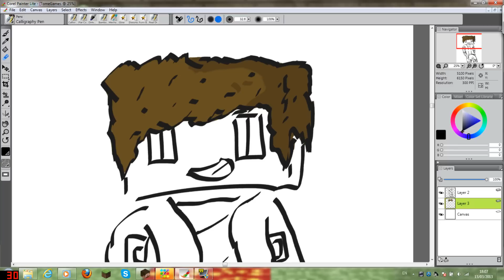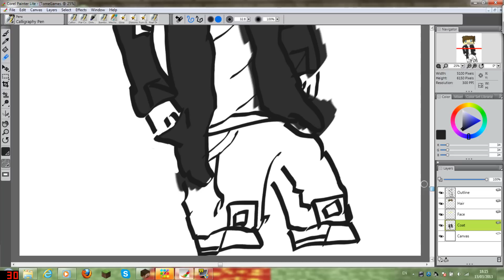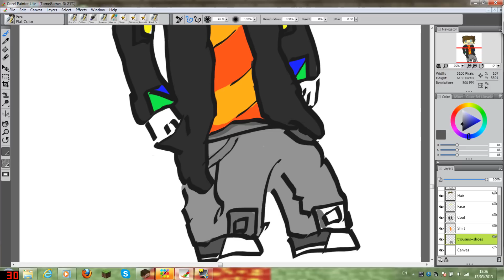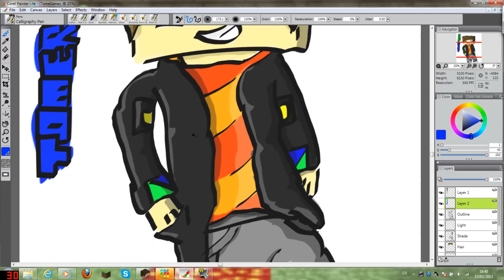Minecraft Avatar Speed Art: 9# Tomergames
Hey guys want an avatar? subscribe and comment below and make sure to tell your friends and spread the word of my drawings because im not very popular and i would love to get big to do awsome drawings for you guys but anyways as always. thankx for watching :D

Intro: Swedish Hau5 Party by approachingnirvvana